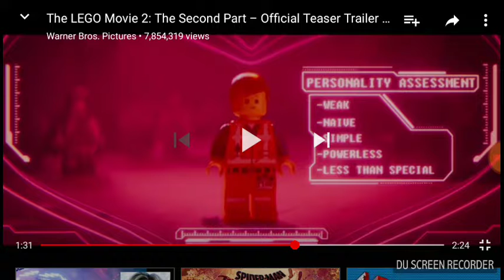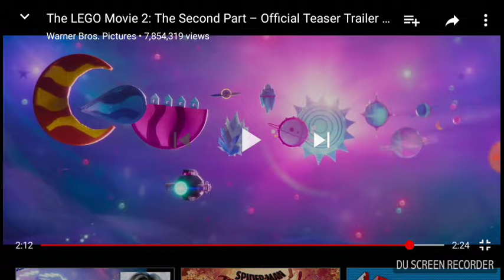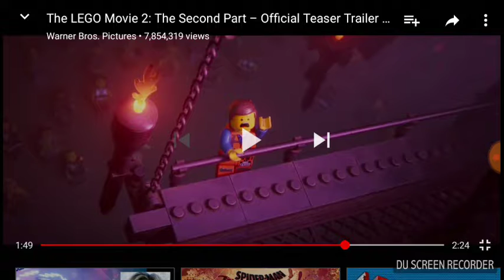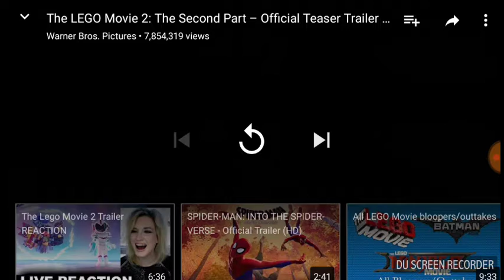Star-Lord And Groot Confirmed. | The LEGO Movie 2: The Second Part Official Trailer REACTION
STAR LORD AND GROOT CONFIRMED FOR THE LEGO MOVIE BABY